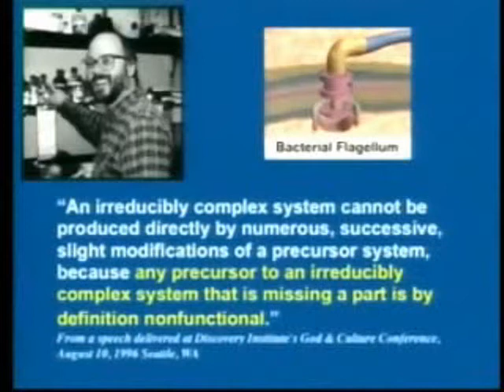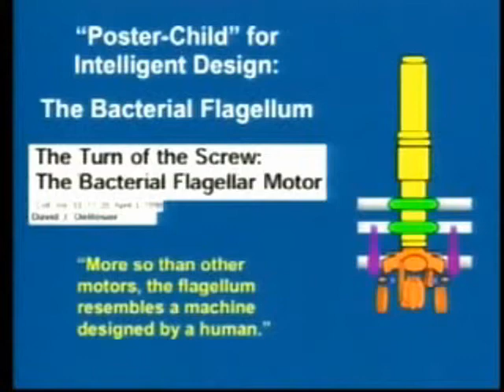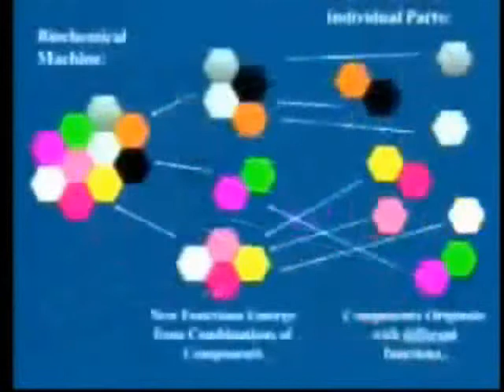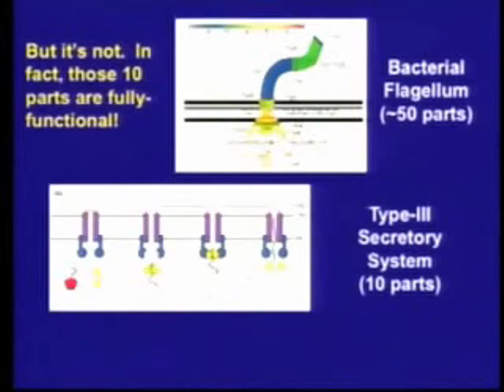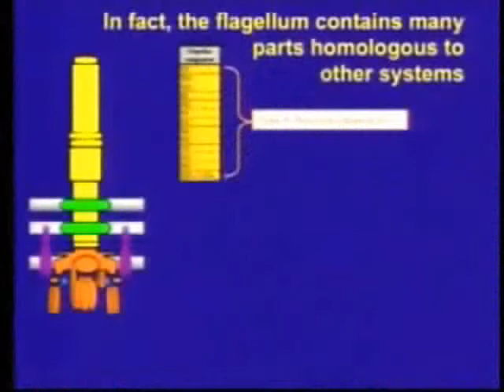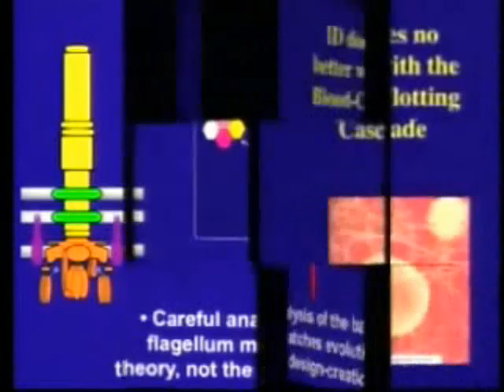Re: Evolution theory, is religulous. Part 1 of 17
Me destroying this misinformed Intelligent Design fool's Irreplaceable Complexity arguement.

Basically his arguement is that in the Theory of Evolution is that every part has a purpose. So the Intelligent Design claims that if you take away parts of the Bacteria Flagellum it becomes useless and without purpose. Therefore "something" had to of built the bacteria flagellum. As you can see this arguement has been proven wrong because everything in the bacteria flagellum in fact does have a purpose and will still function if you take parts of it away.

Then he goes on in part 2 to talk about how DNA is behind it all. How that encoded in the DNA is the bacteria flagellum. I didn't understand his point about this. Because it's clear that with 2 brunette parents giving birth to a redheaded baby that DNA can be jumbled up to produce something that isn't expected.

In part 4 he once again shows the world that the "Intelligent Design" crowd is opposed to education and intelligence. He talks about the fossil record never producing a missing link. Where in fact it actually has. Not very long ago a fossil was found that shows the progress between species. If ParadoxIII's account hadn't been shut down I would be able to provide a video clip supporting this find. But I'm sure it wouldn't be too hard to do a little research about this "missing link fossil" to see it's authenticity.

I quit watching the rest of his 17 part rant because it's obvious that he's ignorant on the entire Design vs. Evolution arguement.